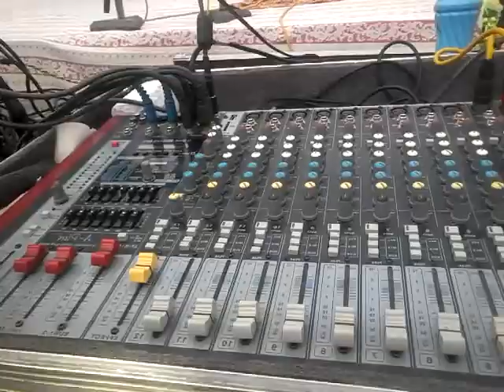2019🔊🔊. Ruraa khamariya program ravi sound khutar mo.9919984015(1)